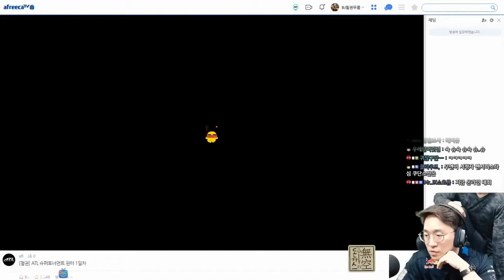Jokre[족레] - All matches [2022 ATL Super Tournament Winter]